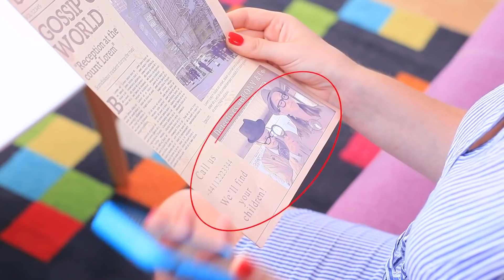Desafío Extremo de Escondidas / 11 Formas Divertidas para Esconderte de tu Mamá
Necesito esconderme en algún lugar realmente inesperado. ¿No quieres llamar la atención? Si tienes problemas todo el tiempo, mira nuestro nuevo video y aprende cómo salirte con la tuya.